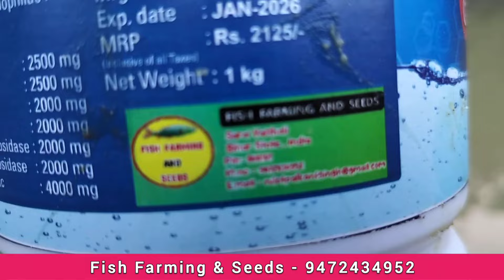सरसो की खली में 1 अंडा मिलाओ, शनदार बढ़वार पाओ || Fish Farming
सरसो की खली में 1 अंडा मिलाओ, शनदार बढ़वार पाओ
Fish Farming